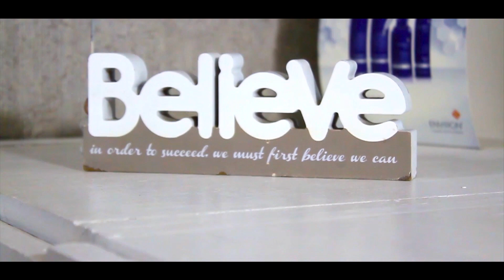Freshline - Shimi Shimi (Official Video HD)